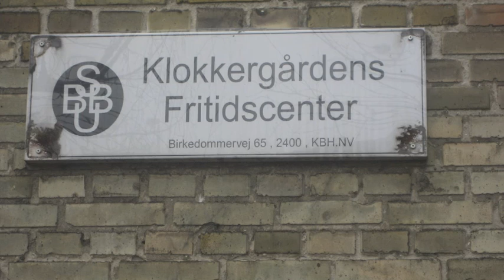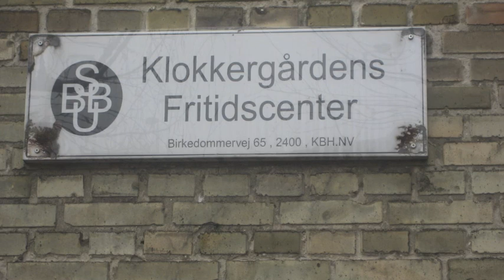Drengenes klub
Klokkergårdens Ungdomsklub er en eftermiddagsklub for kvarterets børn, så de ikke render og keder sig på gaderne. Her kommer primært drenge. Historien er en del af projektet Nordvest Arkivet